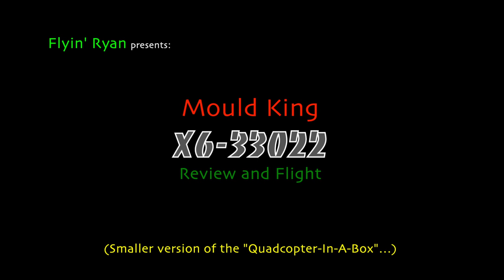Mould King X6-33022 (Quadcopter-In-A-Box) - Review and Flight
This is my review of the Mould King X6-33022.  This is a smaller version of the Mould King X6-33023 that I previously reviewed.  This appears to be a Hubsan X4 V1 clone, and I like the quadcopter-in-a-box design, but unfortunately it is completely unflyable...

-Flyin' Ryan

Link to buy from Tmart.com (if you are a glutton for punishment lol):
(see listing for several other color options)